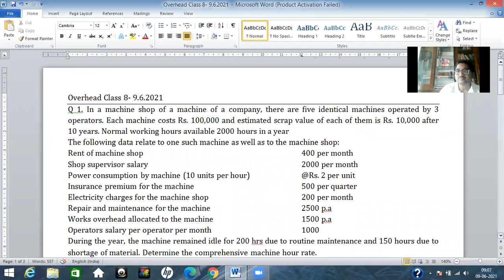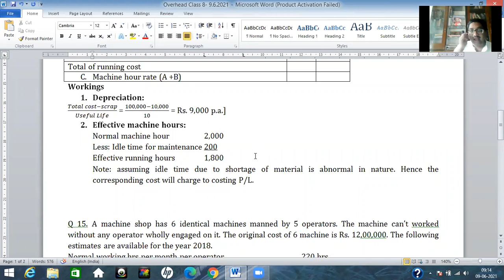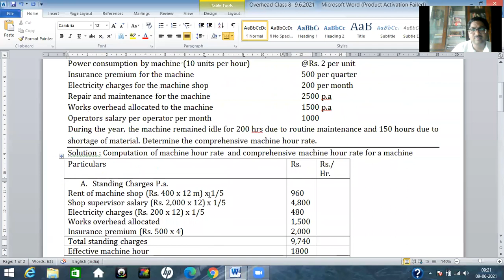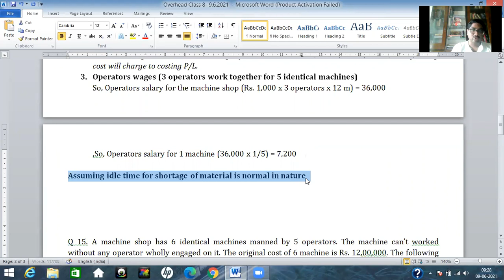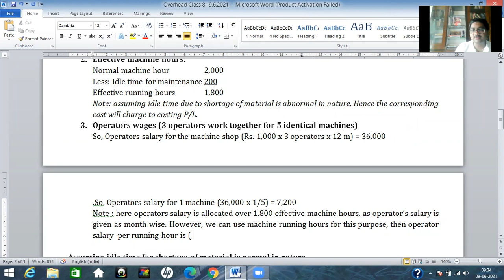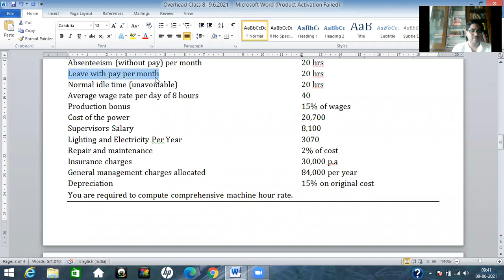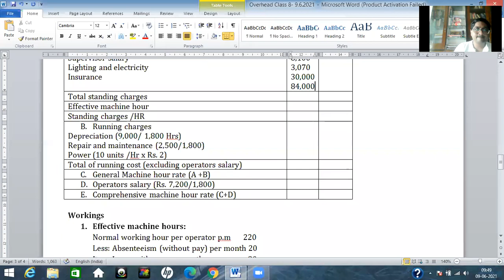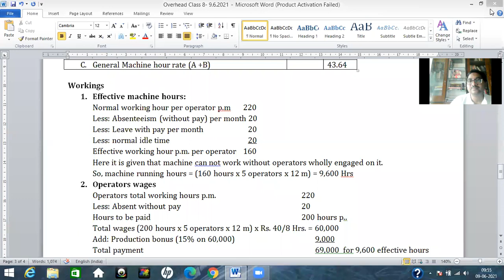Overhead Class 8